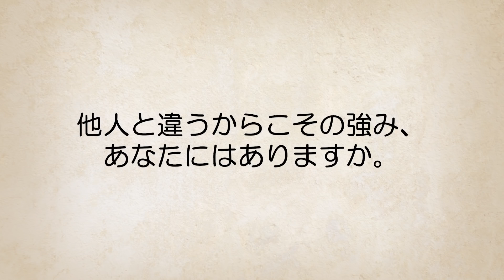1日60回食事しないと餓死…20億人に1人の難病とは？【実話】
体に栄養が蓄積できない病気。
どれだけしんどくても食事をしなくてはいけないという辛さ・・・

              　関連動画のご紹介
ヒューマンバグ大学_闇の漫画

エモル図書館〜時々、エビル図書館〜

世界フシギ図書館
【難病】一生寝れない難病…致死率100％ 家族性致死性不眠症とは？【マンガ動画】

　　　　おすすめチャンネル